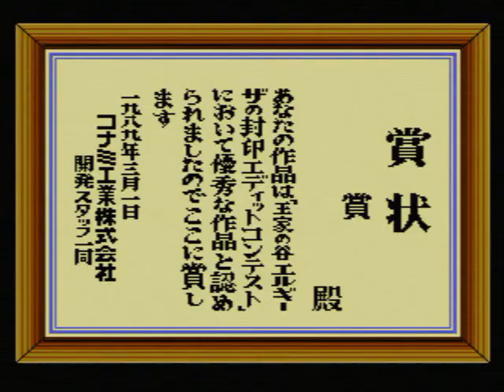King's Valley 2 - Edit Contest - BEEP ver.1